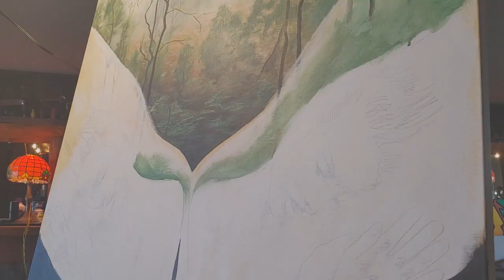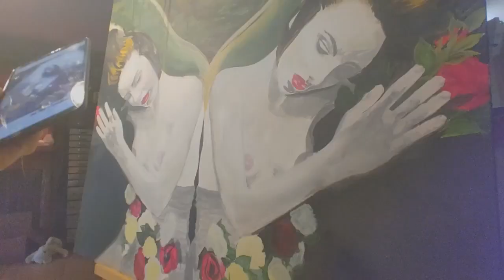Gemini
Acrylic, paper, beads, resin walnut frame